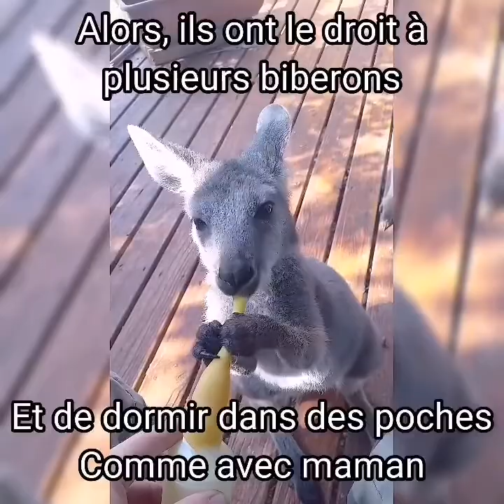Le wallaroo, cousin du kangourou - Tiandi Sanctuary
Tiandi Sanctuary vous présente le wallaroo !

Cousin méconnu du kangourou et du wallabie, cet animal est pourtant "commun" en Australie.

Peu d'Australiens le connaissent, beaucoup le confondent avec ses cousins. Son territoire est souvent menacé par l'expansion humaine, les voitures et les prédateurs. Sa population était considérée stable en 2019 par le site IUCN red list Avec les bushfires, son statut risque de changer. A suivre donc...

Au refuge, on craque totalement pour nos joeys wallaroos. Farceurs, coquins, chipie mais absolument adorables, nous ne leur résistons jamais bien longtemps.

Et parce qu'on les adore, nous voulions partager avec vous quelques vidéos.

Nos stars sont : Mia, Guizmo et Mischka, trois femelles wallaroos qui ont fait chavirer nos coeurs.

Le refuge

LiQWYD Vlog Vlogmusic Librarymusic Free music Free music for vlogs Free Tropical house